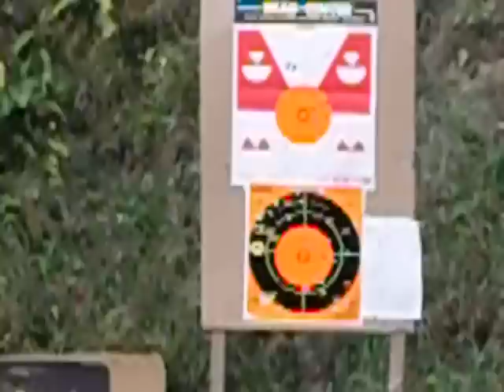The Taurus .357 Magnum 8-Shot Revolver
Shooting the Taurus 8-shot .357 Magnum Revolver at 25 yards.